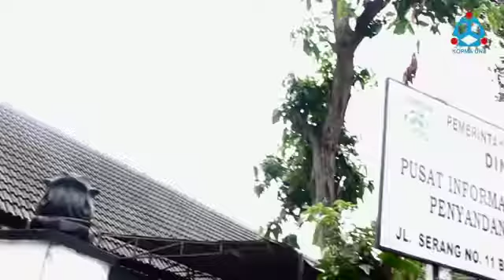Kegiatan Corporate Social Responsibility (CSR) KOPMA UNS bersama Koperasi Sehati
Sebagai upaya tanggung jawab sosial kepada masyarakat KOPMA UNS menunjuk Koperasi Sehati Sebagai UMKM dampingan.